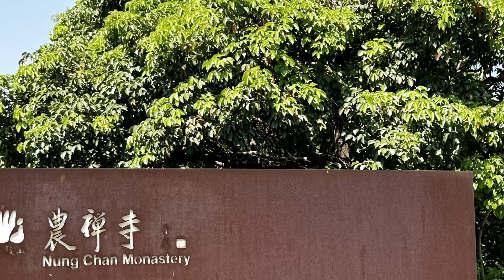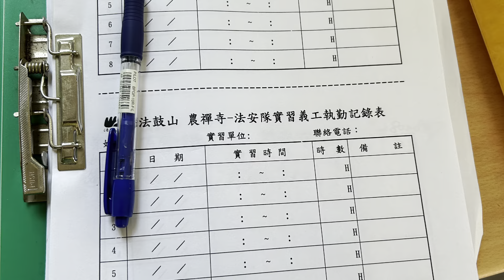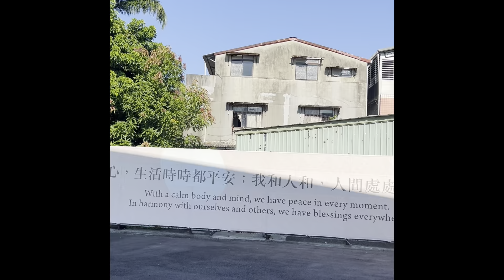2024/9/3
2024/9/6
奇怪，媽媽怎麼？又沒有錢了。她打電話來說，她明天要到榮總，缺500元。向我要。叫我拿去給她。她家那麼熱。我才不去。不開燈。門戶關。比監獄還糟糕。
我叫她去找阿楨要。
（我有寄錢放阿楨那）
她說她常找，都沒有在接電話。

我生活簡單。沒有在用錢。她又不必付房租。養那台車做什麼？勸不聽，她自己去看著辦？